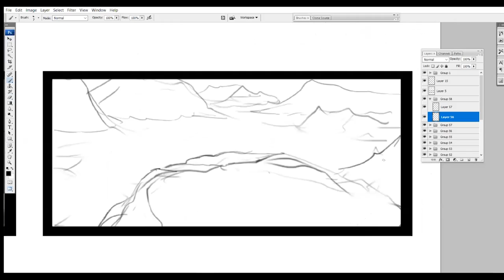Soul Of Uunchai | Amitabh Bachchan, Anupam Kher, Boman Irani, Rajkumar Barjatya,Sooraj Barjatya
The beating heart of Uunchai, our director – Sooraj R. Barjatya!

Cast: Amitabh Bachchan, Anupam Kher, Boman Irani, Sarika, Neena Gupta, Parineeti Chopra
Produced By: Rajshri Productions (P) Ltd. with Mahaveer Jain Films and Boundless Media
Producers: Kamal Kumar Barjatya, Late Rajkumar Barjatya, Ajit Kumar Barjatya, Mahaveer Jain and Natasha Malpani Oswal
DOP: Manoj Kumar Khatoi
Editor: Shweta Venkat Mathew
Production Designers: Urvi Ashar Kakkar & Shipra Rawal
Story: Sunil Gandhi
Screenplay & Dialogue: Abhishek Dixit
Director Of Choreography: Shabina Khan
Creative Director: Surabhi Horo
Associate Director: Avnish S. Barjatya
BTS Director and DOP: Kulsum Syeda
BTS Editor: Vikash Toshniwal